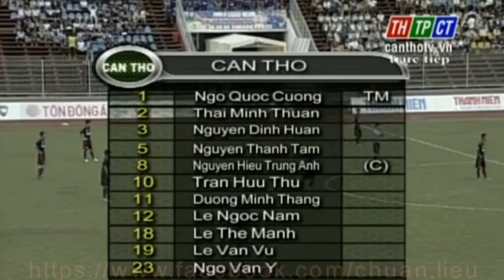U21 XSKT Cần Thơ 4 - 4 Sanna Khánh Hòa U21 báo thanh niên ( 2/10/2014 )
Lên nào fan bóng đá Cần Thơ :))
Ô lá ô lá ô lá Ô là ô ô ô Ô Ô